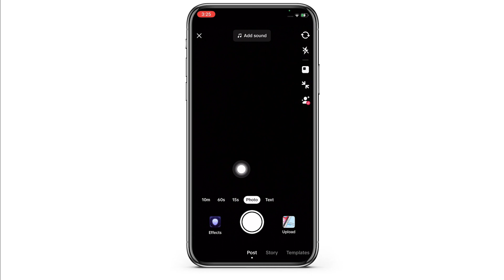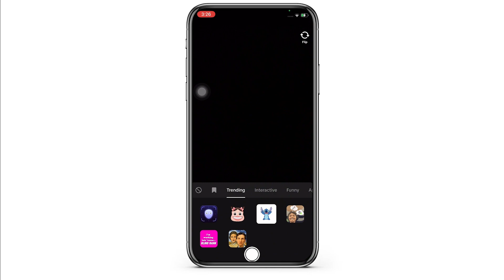How to Blur Your Face on TikTok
Tutorial On How to Blur Your Face on TikTok

Welcome to Nifty Tech Tips! Today, we're going to show you how to blur your face on TikTok, a feature that can be useful for creating more privacy-focused content or adding a creative touch to your videos. TikTok offers several built-in effects that can help achieve this look. Let's dive into the steps to apply a face blur effect on your TikTok videos.

🔑 Topics Covered:
1. **Understanding TikTok Effects**: Learn about the variety of effects available on TikTok, including those specifically designed to alter or obscure your face.

2. **Opening the TikTok App and Starting a New Video**: Discover how to start recording a new video within TikTok or select a video from your gallery to edit.

3. **Applying Face Blur Effect**: Get detailed instructions on how to navigate the effects menu to find and apply a face blur effect. This includes tips on searching for the effect if it’s not immediately visible.

4. **Adjusting the Effect Settings**: Tips on how to adjust the intensity and area of the blur effect to ensure it covers your face adequately throughout the video.

5. **Previewing and Editing Your Video**: Learn how to preview the effect in real-time, make any necessary adjustments, and edit other aspects of your video before posting.

6. **Saving and Sharing Your Video**: Final steps on how to save your edited video and share it on TikTok or other platforms.

🕒 Timestamps for Easy Navigation:
0:00 - Introduction
0:05 - Understanding TikTok Effects
0:15 - Opening the TikTok App and Starting a New Video
0:25 - Applying Face Blur Effect
0:35 - Adjusting the Effect Settings
0:45 - Previewing and Editing Your Video
0:55 - Saving and Sharing Your Video

💬 Did this guide help you blur your face on TikTok? Do you have any other questions about using TikTok effects or video editing?